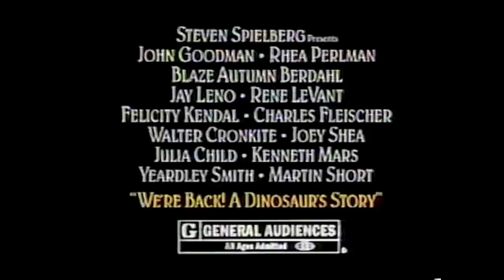Marty - The One Where She Stayed (OFFICIAL MUSIC VIDEO)